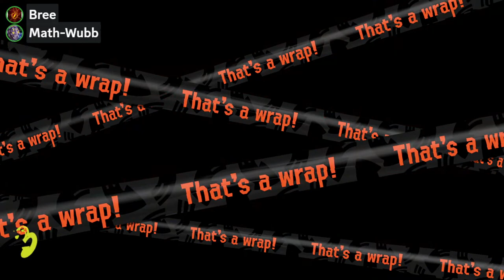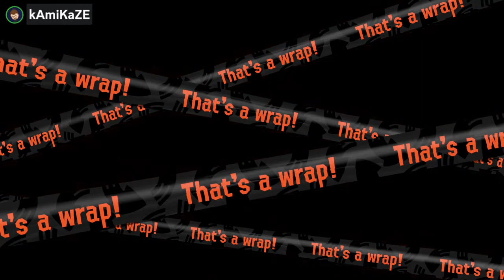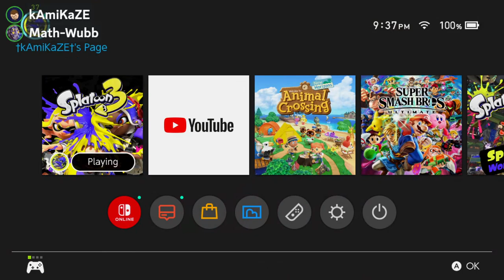Splat3rday 2/4/23 Grinding for Conch Shells